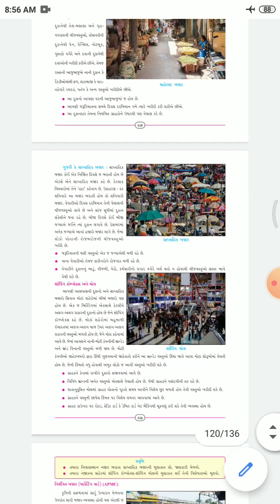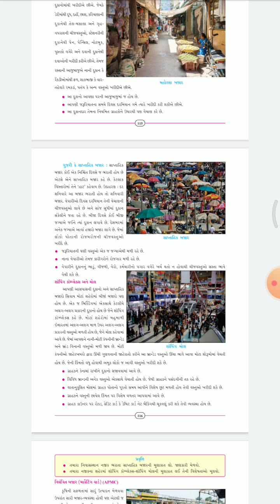STD:7 SUB:S.S CH:17 LEC:28